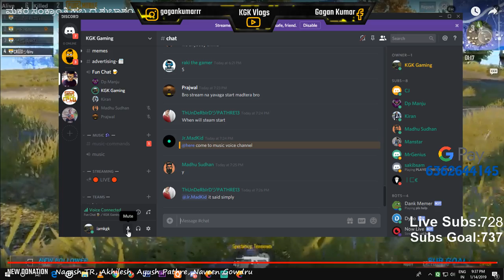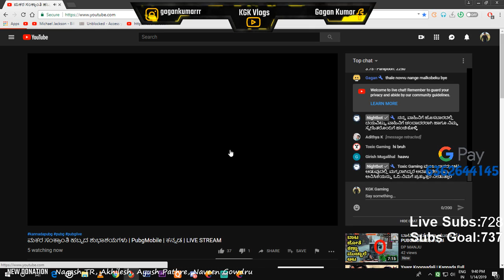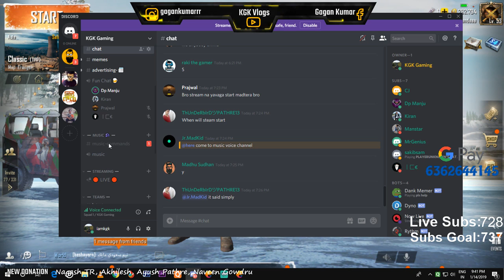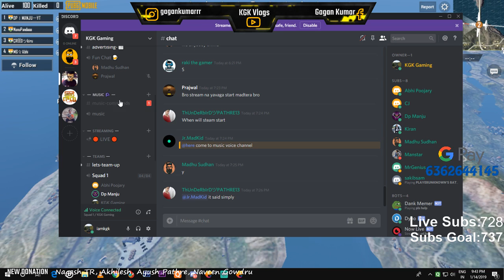ᴀɴᴛᴜ ᴇɴᴛᴜ ɴᴏᴛɪꜰɪᴄᴀᴛɪᴏɴ ʙᴀɴᴛᴜ :) | PUBG MOBILE KANNADA LiveStream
PUBG ID: NanuPandaaa

ABOUT ME:
Name: K Gagan Kumar (KGK)
DOB: 22/07/1997 (Age Lekka Hakoli)

PC SPECS
PROCESSOR: Intel Core i5-8400
RAM:Corsair Vengeance 8GB * 1
GPU: ZOTAC GeForce GT 710 2GB DDR3
Hardisk: Seagate 2TB
Gigabyte Motherboards H310 8 gen

PUBG ID: NanuPanda